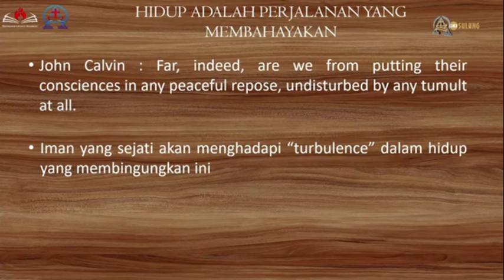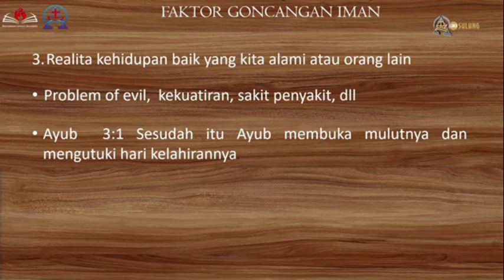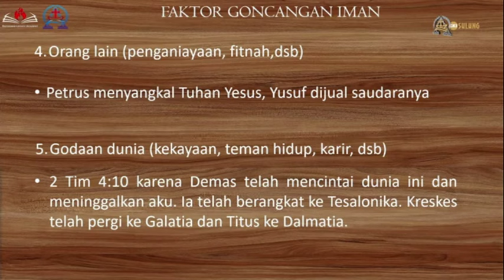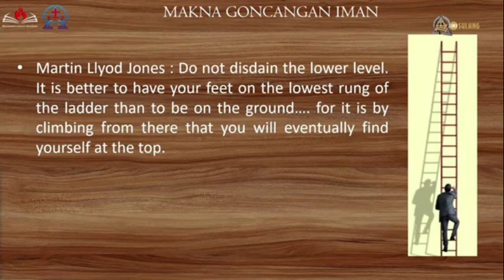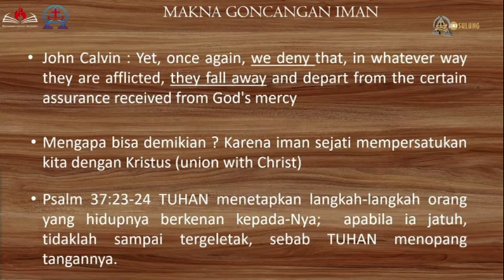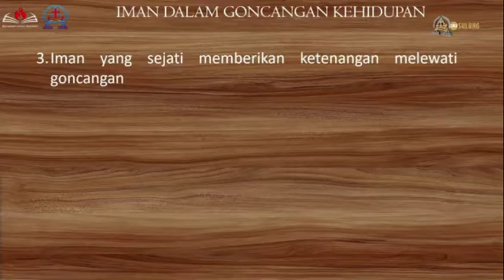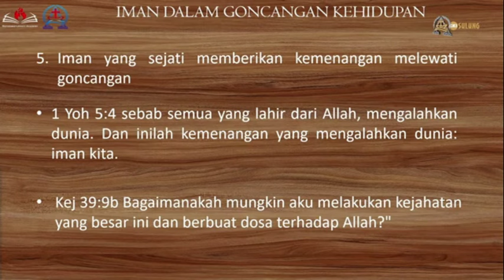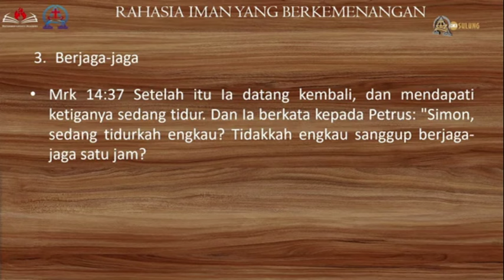IMAN DALAM UJIAN HIDUP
Tidak dapar disangkali iman menjadi salah satu sumber kekacauan  kekristenan saat ini. Tanpa memahami arti iman yang sebenarnya, iman hanya menjadi alat untuk memanipulasi Allah untuk memuaskan keinginan kita. melalui seri iman ini kita akan belajar apa itu iman yang sejati dan implementasinya dalam hidup sehari-hari.